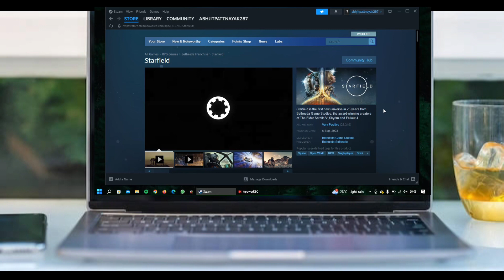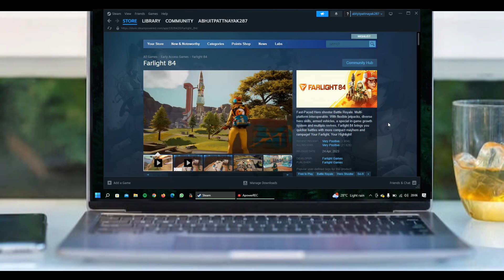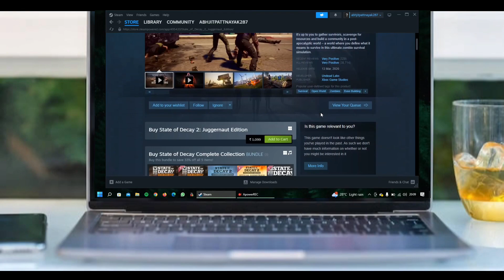Top 4 steam games that you should try in 2023.